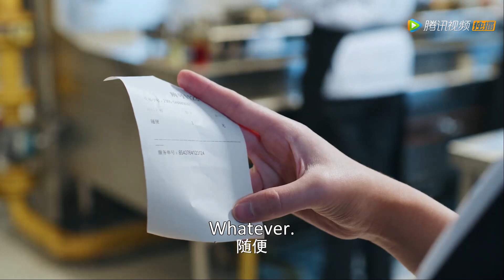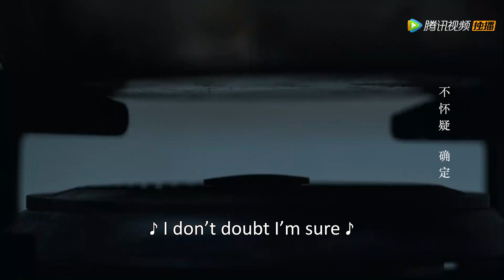Highlights [Dating in the Kitchen] 顾胜男用女巫汤留下路晋，工作上却屡遭心机女刁难